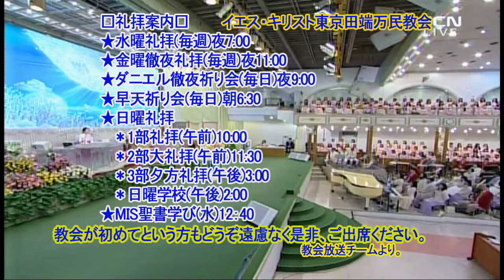答えと祝福を与えることを望んでおられる神様(イ・ジヨン伝道師)HD.2018.3.18主日夕方礼拝